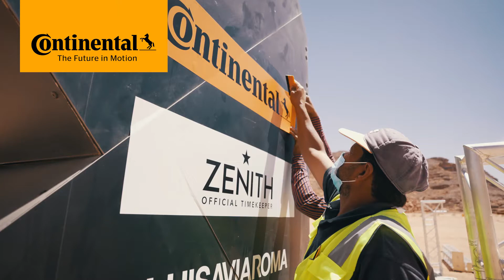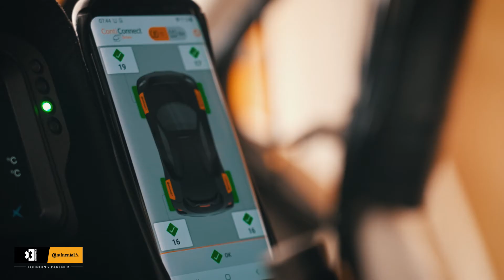Beyond the Extreme - Episode 18 - Saudi Arabia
Watch here as Molly Taylor wins the first ever ExtremeE race weekend from the deserts of Saudi Arabia. Find out more about how the drivers dealt with the heat, sand, dust and stones driving on our CrossContact tyres, and how our ContiConnect™ provided the teams with valuable insight into tyre inflation pressure and temperature.

We develop pioneering technologies and services for sustainable and connected mobility of people and their goods. Founded in Hanover, Germany, in 1871, we are one of the world’s leading automotive supplier we offer safe, efficient, intelligent, and affordable solutions for vehicles, machines, traffic and transportation and have done for over 150 years.